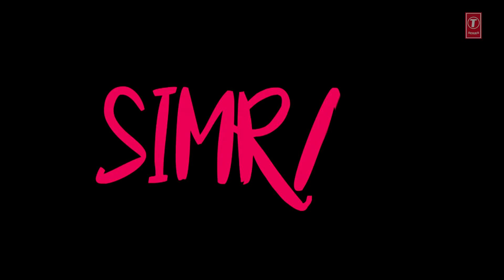Simran: Official Trailer Launch | Kangana Ranaut | Hansal Mehta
The Trailer launch of Kangana Ranaut starring upcoming movie "Simran" happened in Mumbai.Present at the event were Kangana Ranaut, Hansal Mehta, Bhushan Kumar and other casts of the film.

The Movie is scheduled for worldwide release on 15th September 2017